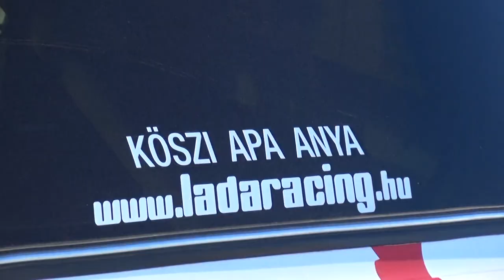23.Hell MIskolc Rallye 2017 Foczkó Ákos-Silye Zsolt